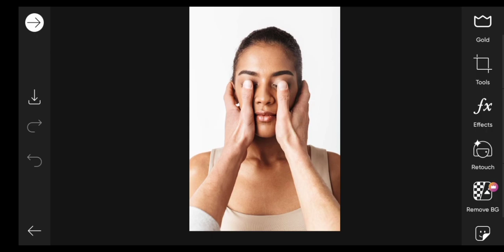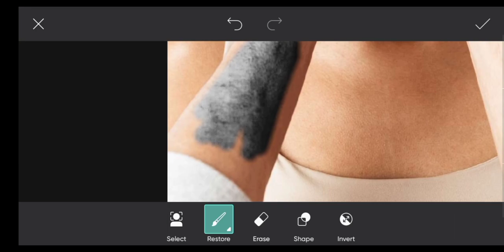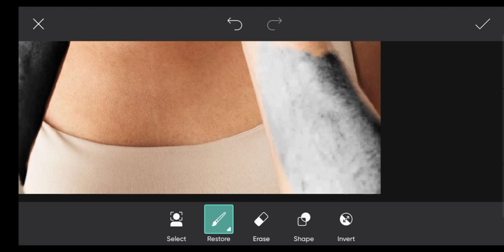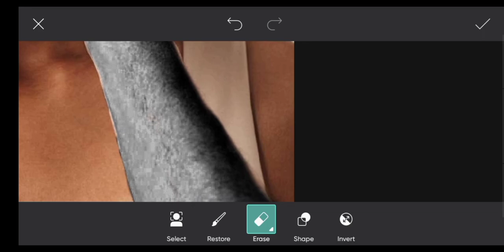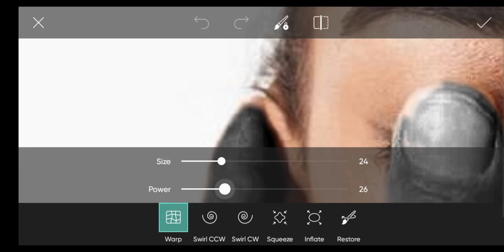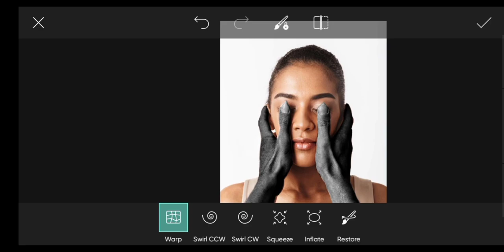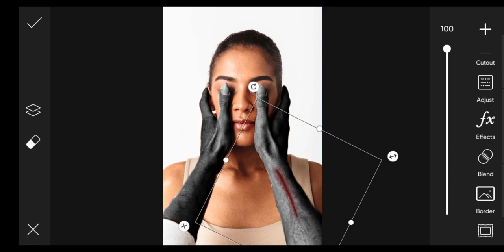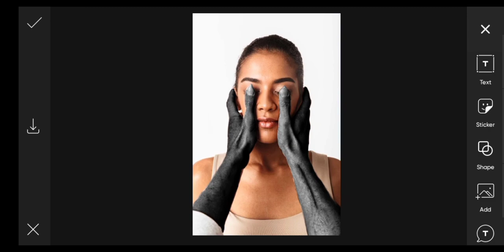How to Black Hand photo Editing// Black hand photo editing कैसे करें easy trick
How to Black Hand photo Editing//PicsArt creative photo Editing 🔥 @youtube @waylenedits

आप सभी का हमारे Channel पर स्वागत है
अगर आप को हमारे VIDEO 📸 में किसी भी तरह की परेशानी होती है तो आप हमे COMMENT BOX ☑️ में मुझे MASSAGE करे !

                   Waylen edits

1. PicsArt photo editing
2. PicsArt editing
3. PicsArt Tutorial
4. Lightroom photo Editing
5. Snapseed photo Editing
6. sketchbook photo Editing
7. photo Editing
8. photo Editing
9. Snapseed edit
10 .skin smooth photo editing
11. devil photo editing
12. angel photo editing
13. instagram photo editing
14. photo editing apps
15. photo editing apps
16. Lightroom brown presets
17. how to edit photo
18. how to instagram photo editing
19. best photo editing
20. best photo editing apps
21. sarvendra photo editing
23. Vijay Mahar photo editing
24. taukeer editz
25. Arya editz
26. new photo editing
27.Nsb picture
28. unique photo editing
29. PicsArt creative photo editing
30. creative photo editing